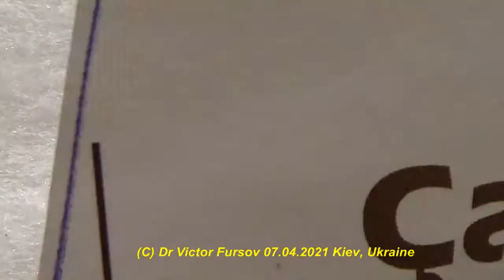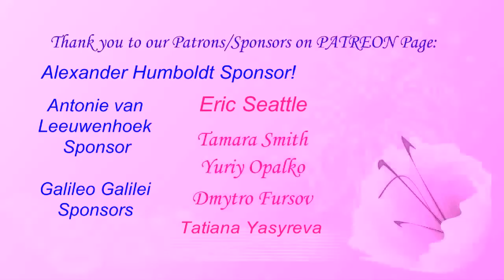How to Store Collection of Micro-Hymenoptera Insects on Entomological Mattresses, or Cotton Layers?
= How to Store the Collection of Micro-Hymenoptera Insects on Entomological Mattresses, or Cotton Layers?
 Как Хранить Мелких Перепончатокрылых Насекомых на Энтомологических Матрасиках? Разбираем  и Смотрим Матрасик с Насекомыми. = = Биолог, энтомолог Виктор Николаевич Фурсов будет рассказывать про то, Как Хранить мелких перепончатокрылых насекомых на ватных Энтомологических Матрасиках - и показывает насекомых крупным планом.
How to Store the Collection of Micro-Hymenoptera Insects on Entomological Mattresses, or Cotton Layers? Let's take a look on different small Insects, small parasitic and phytophagous Hymenoptera insects (small size 0,5 mm to 3,0 mm size), on Cotton Mattress / Cotton layers with preserved insects before mounting them.
Biologist, entomologist Dr Viktor Fursov talks about How to Store Micro-Hymenoptera Insects on Entomological Mattresses (cotton layers) - and shows these small insects in close-up.
昆虫学マットレス、または綿の層に微小膜翅目昆虫のコレクションを保存する方法は？ さまざまな小さな昆虫、小さな寄生虫および植物食性の膜翅目昆虫（サイズ0.5mmから3.0mmサイズ）を、それらを取り付ける前に、保存された昆虫が付いている綿のマットレス/綿の層で見てみましょう。
生物学者、昆虫学者のViktor Nikolaevich Fursov博士が、昆虫学マットレス（綿の層）に微小膜翅目昆虫を保存する方法について話し、これらの小さな昆虫をクローズアップで示します。

Uploaded:        09.IV.2021, Kiev, Kyiv, the capital of UKRAINE.
Загружено:     09.IV.2021, Киев, столица Украины

3) Ваш добровольный орг. взнос в поддержку канала = от Вас лично и от имени Галилео Галилея, Карла Линнея, Антони ван Левенгука, Чарльза Дарвина, Жан Анри Фабра, Александра Гумбольта, Карла Фриша, - по ЛИНКУ =

проект712 TURKEY INSECTS 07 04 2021 Ankara Collection Насекомые Matrasik 359 7m RUS